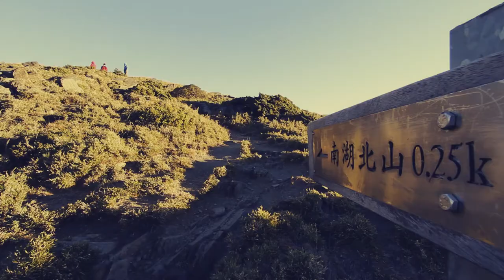南湖大山 / Mt. Nanhu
Filmed and Edited by Transon Lee